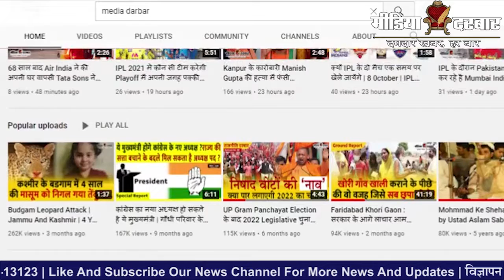Punjab : एक बार फिर किसान ओर सरकार आए आमने सामने | Media Darbar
हमारे देश में आजकल हिन्दू मुस्लमान का जहर जमकर फैलया जा रहा है तो वही दूसरी ओर किसानो ने पंजाब में गेहू कि फसल पर बोनस देने कि मांग सरकार के सामने रखी है जिसको लेकर अब एक बार फिर देश के किसान और सरकार एक बार फिर से आमने-सामने आ गये है तो आइए.

Written By - Priyanka Chawla
Voice Over By - Shivam Vashishth
Edited By - Punit Verma

:- Sports News
:- Movies Review:- Latest Bollywood
:- Ground Reports
:- Top Trending Videos & Topics
:- Entertainment News
:- News Analysis of The Day
:- Sahitya & Dharm
:- Sair Sapata